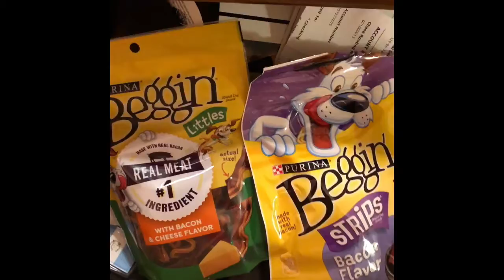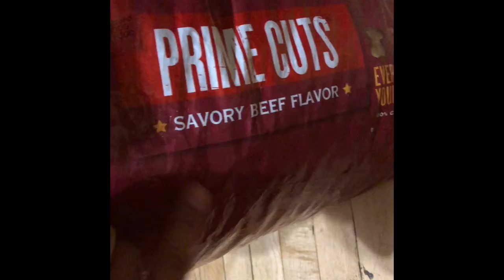Guess Who I Met !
On today’s video is what I a do on a daily routine  might be uploading daily get ready for big things !!

and like again lol

Deryk is funny
Snow is white
Winter is cold
April is rain
Pi likes to slap
Shade loves to give kisses
Magali is shy